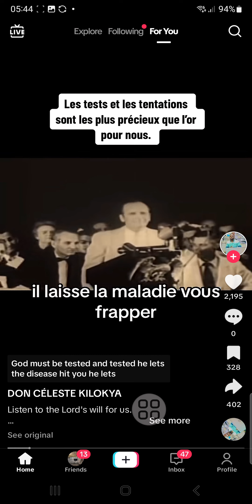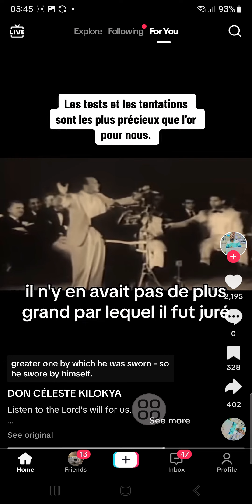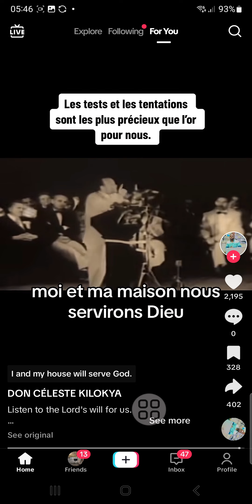William Branham ; les semences d’Abraham doivent être testé et éprouvé !